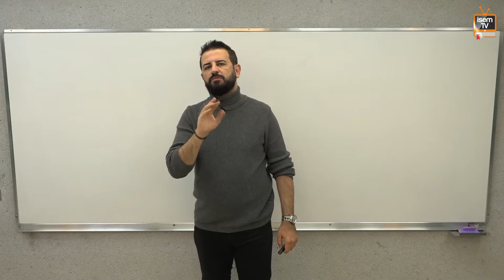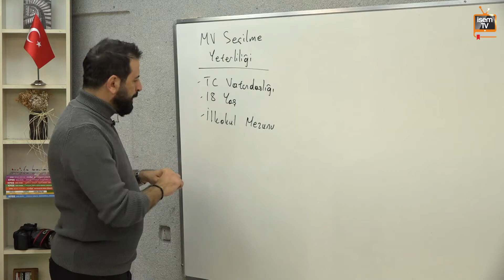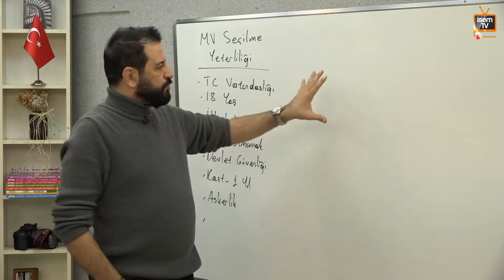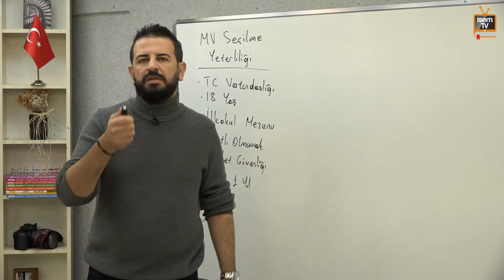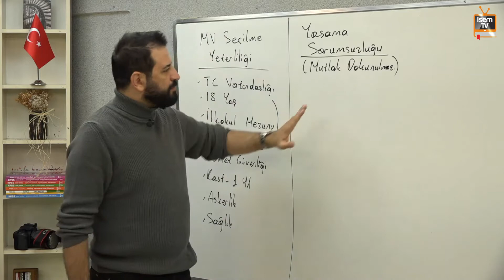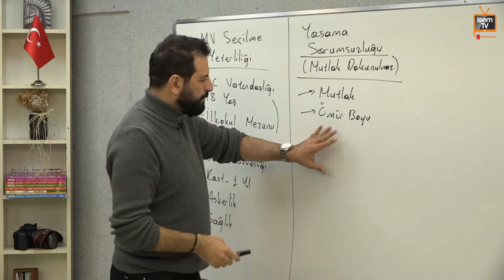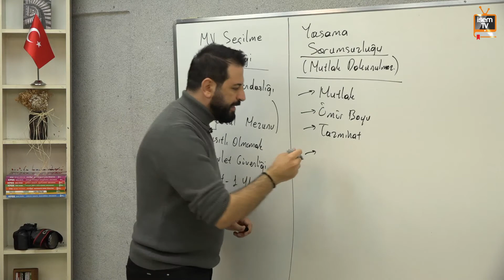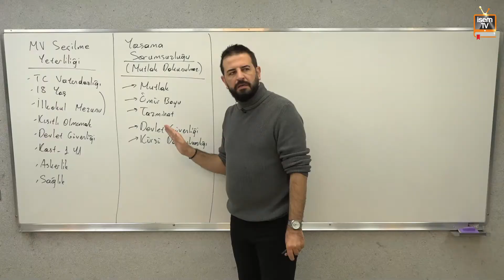34 - MİLLET VEKİLLİĞİ KAVRAMI - 1 - ÖZGÜR ÖZKINIK